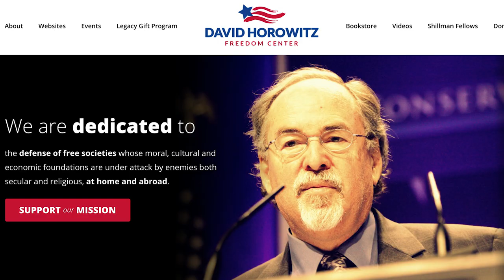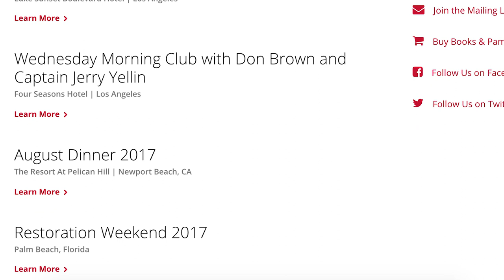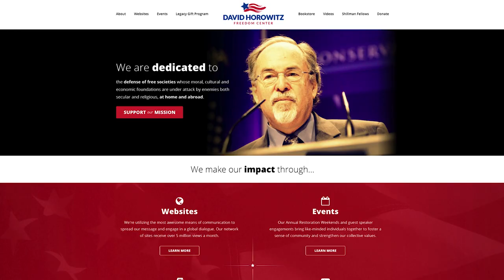David Horowitz's charity ties to the White House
Far right activist David Horowitz's charitable center is part of a network of charities with openly partisan goals and connections to notable conservative figures, including in the Trump administration.